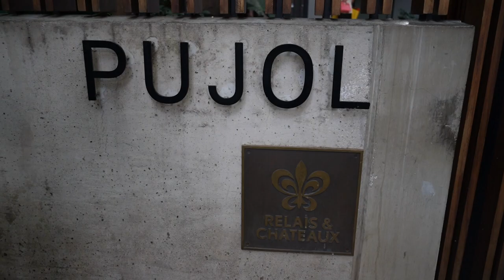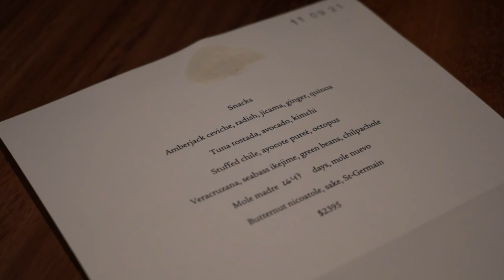THE 5TH BEST RESTAURANT IN THE WORLD!!! PUJOL - MEXICO CITY, 7 YEAR OLD MOLE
Today we step outside our norm, leave the street food stands behind, and step into the 5th Best Restaurant in the world! Complete with a tasting menu that will knock your socks off. The answer to the question in the thumbnail is a resounding yes, what an incredible experience!

0:00 Introduction
1:43 GINGER MARGARITA WITH VOLCANIC SALT
1:53 TAMARIND MARGARITA WITH WORM SALT
2:05 SOPE WITH PICO AND AVOCADO
2:44 BABY CORN IN CHICATANA ANT MAYONAISE
4:26 AMBERJACK CEVICHE, RADISH, JICAMA, GINGER, & QUINOA
5:25 TUNA TOSTADA W/ AVOCADO & KIMCHI
6:06 OCTOPUS STUFFED CHILE, BROCCOLINI PUREE
7:33 VERACRUZANA, SEABASS IKEJIME, CHILPACHOLE
8:41 MOLE MADRE (AGED 2647 DAYS), NEW MOLE
12:45 ALMOND CAKE, VANILLA & RUM ICE CREAM, GOLD LEAF
13:37 BUTTERNUT NICOATOLE W/ SAKE & ST GERMAIN SORBET
14:13 CHURRO W/ ICE CREAM & APPLE PUREE